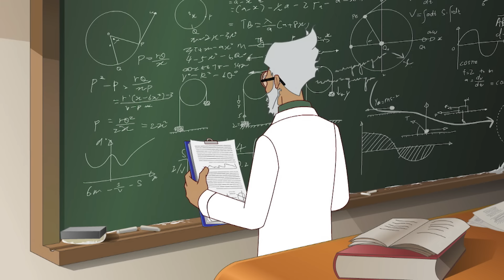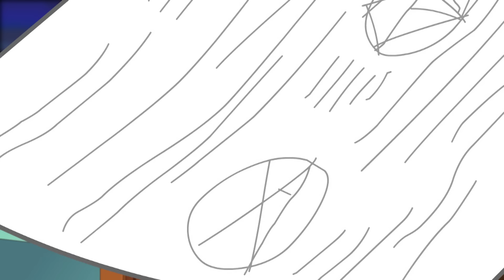Supa Strikas Arabic | سوبا ستريكاس | كرتون كرة القدم للصغار | مصيدة التمارين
يقوم أحد تابعي فريق إنفينسيبل يونايتد المخلصين بمهمة استطلاع غير متقنة إلى مجمّع تمارين فريق سترايكاز، ويتسبب باحتجاز شيكس وإل ماتادور بسبب خرق أمني! لكن لم يخطر في بال فينس أن هذا بالضبط ما كان المهاجمان بحاجته كي يجدا ضعفاً في جدار خصمهم الدفاعي... ولكن، كيف سيتمكنان من الذهاب للمباراة؟

.تابع شيكس وراستا وبقية أعضاء سوبا ستريكاس في مهمتهم ليصبحوا أعظم فريق لكرة القدم في العالم

!الحصول على لقب الأفضل هو البداية فحسب بالنسبة إلى أعضاء فريق سوبا ستريكاس